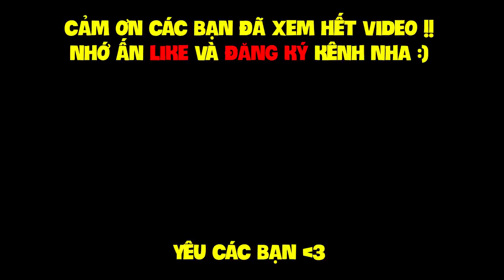MINECRAFT CRAZY CRAFT - TẬP 8 | CHẾ TẠO BỘ GIÁP ULTIMATE VÀ ĐÁNH THÁP 5 TẦNG Ở THẾ GIỚI KIẾN